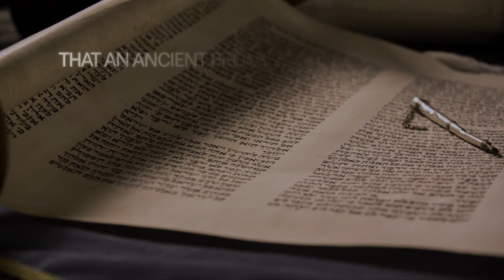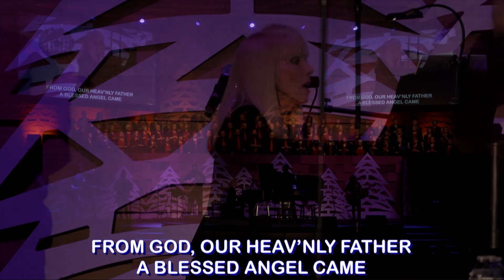Christmas Celebration 2018